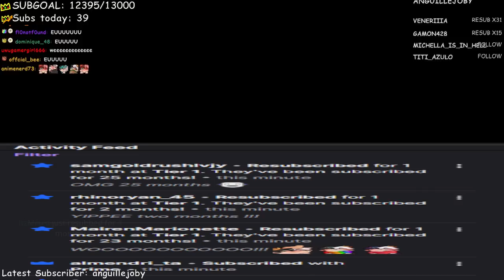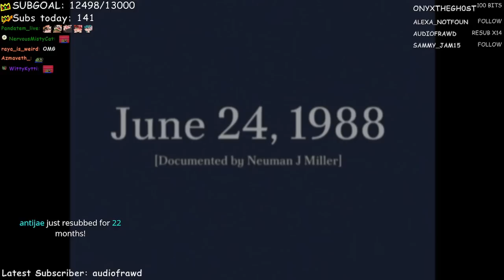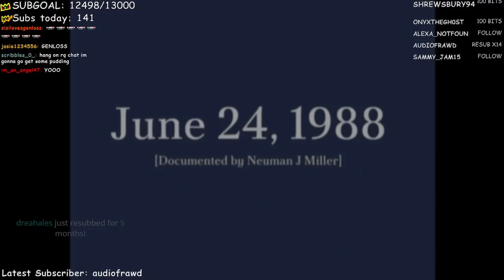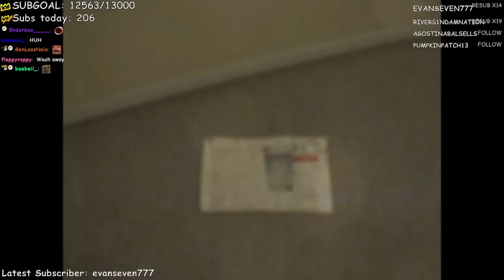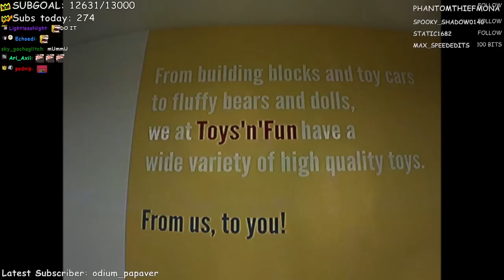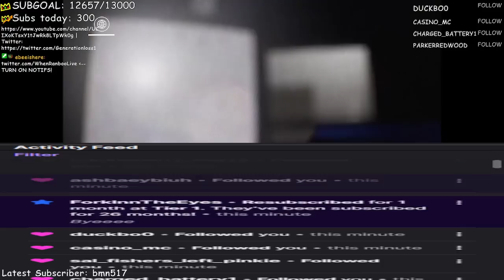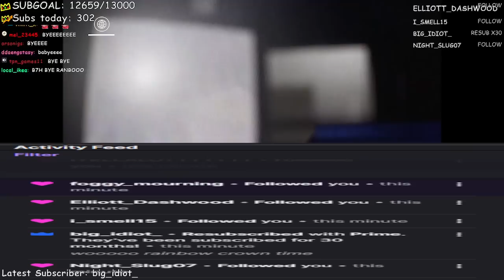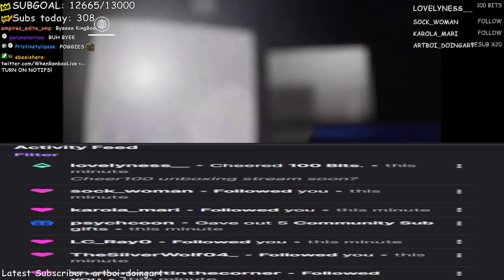I am in the backrooms, the backrooms are in me?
Ranboo plays The Complex: Expedition, When an expedition with your team into the complex goes horribly wrong, you're left alone and lost, wandering the seemingly infinite maze of hallways, otherwise known as the Backrooms. Might there be something following you?